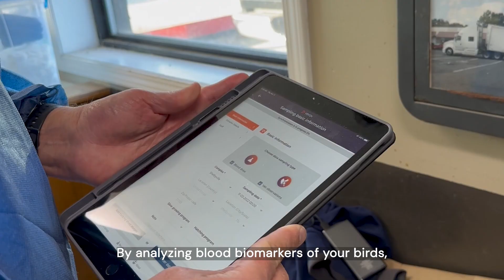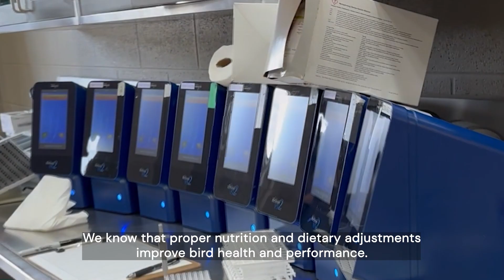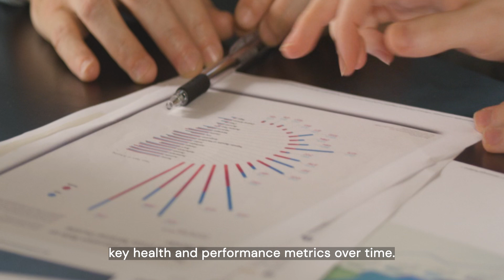Verax™ - Know More Sooner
Harness the power of data to get a deeper understanding of the overall health, productivity and welfare of your animals.

Verax™ is a decision-making tool that enables data-driven optimization of nutrition to improve your animals’ health, performance and environmental footprint. This first-of-its-kind technology provides customized nutritional solutions based on your specific results related to peer reviewed research as well as actual in-field results.